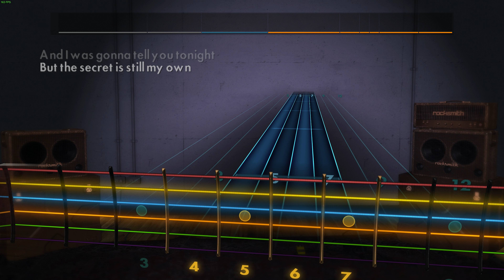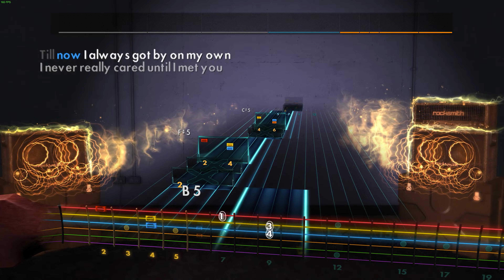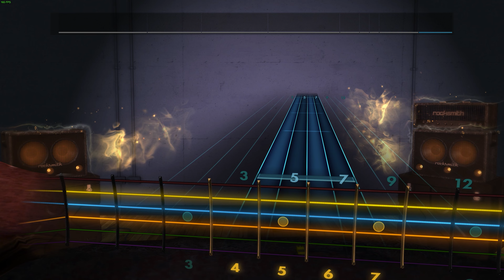Rocksmith 2014 Custom - "Alone" - Heart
Been a while since the last vid, no promises on when there will be another one :D. Custom song made by PC Plum.